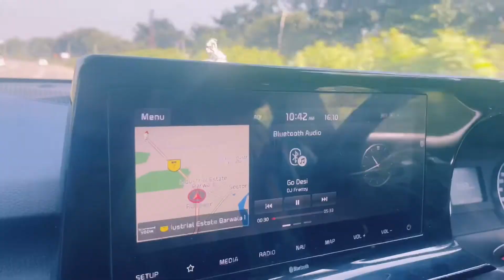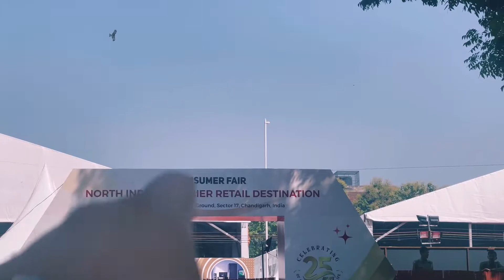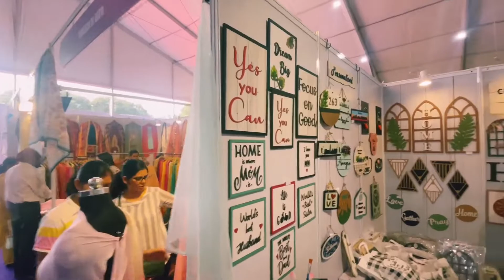It’s DIWALI Time 2022 | Chandigarh | KIA Motors